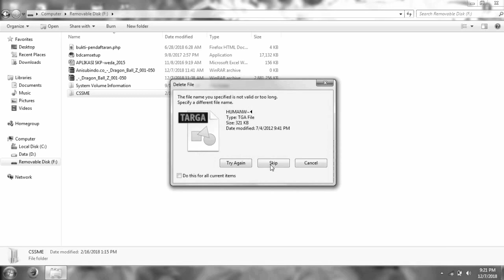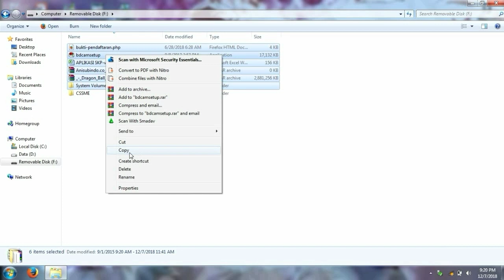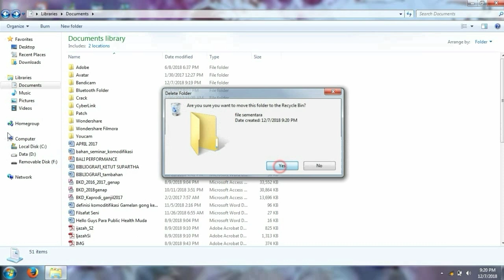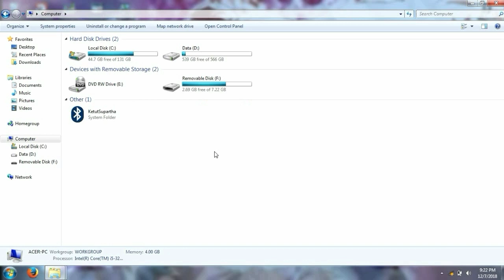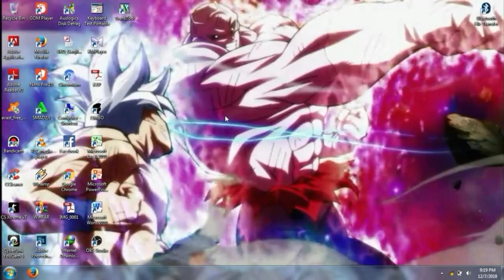Cara menghapus file yang sulit dihapus di Flashdisk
Ok gan, di vedeo ini gua bikin tutorial cara hapus file yang sulit di hapus di Flashdisk, cara ini udh lama banget di lupain, sampai sampai sekarang banyakan org pakek apk buat ngehapus file tersebut :D, jadi semoga tutorial yang saya berikan bermanfaat ya gan👍
MAU TAU KESEHARIAN SAYA?